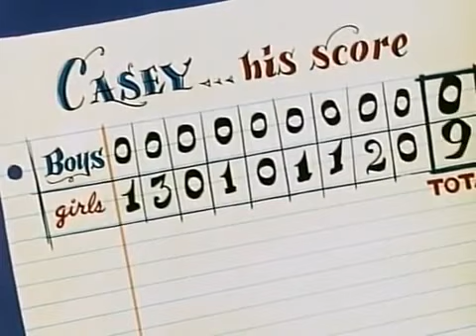Casey Bats Again 1954 *The Cartoon Land*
Casey Bats Again is an animated short that first premiered on June 18, 1954. A sequel to the Make Mine Music segment Casey at the Bat, it tells the story of Casey's daughters forming a baseball team and redeeming his reputation.